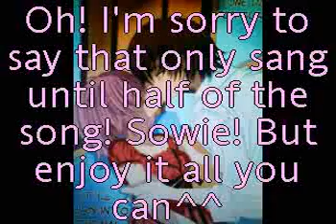Eternal Snow- Sang by me ^^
This is my 1st song video! Sorry that I sang half of the Eternal Snow, not the full version. PLease comment and rate!